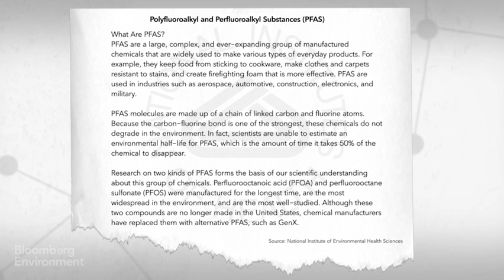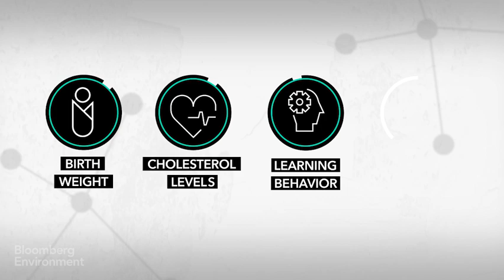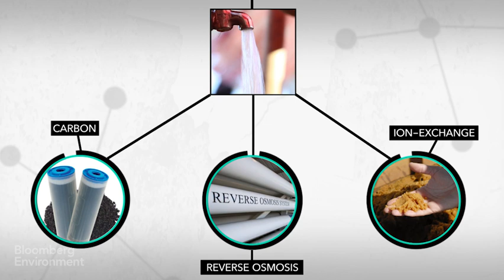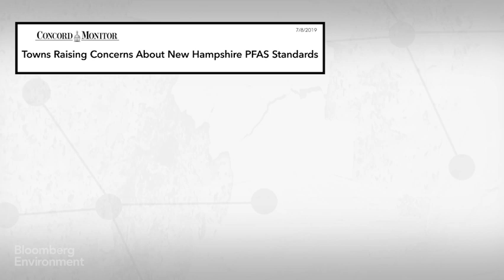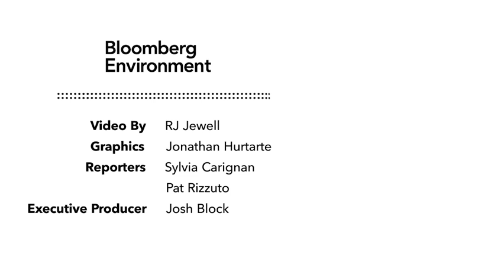PFAS: The 'Forever Chemicals'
Two years ago, barely anyone had heard of PFAS, or per- and polyfluoroalkyl substances. Today, at Bloomberg Environment, we report almost daily on the chemicals. We know that 97% of Americans have a detectable amount of PFAS in their blood, but we don’t yet know all of the effects of the chemicals on our health. And they’re also so prevalent that the EPA administrator says there are more than 600 PFAS chemicals on the marketplace in the U.S., and the Organization for Economic Cooperation and Development says there could be 5,000 types worldwide. Now states are racing to regulate PFAS, while the federal government lags behind.